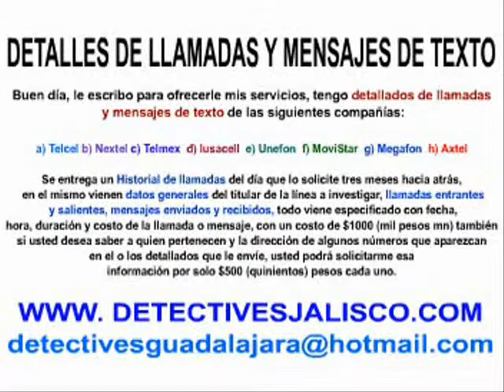BELLAVISTA INVESTIGADORES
DETECTIVES INVESTIGADORES TELEFONICOS: Investigaciones sobre llamadas telefonicas y mensajes de texto.